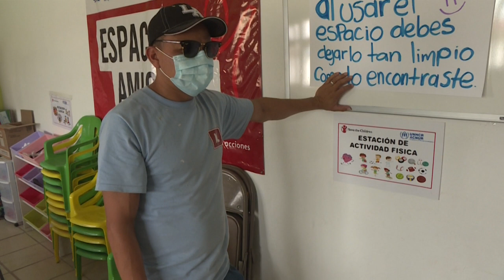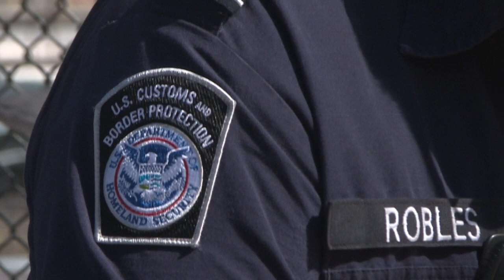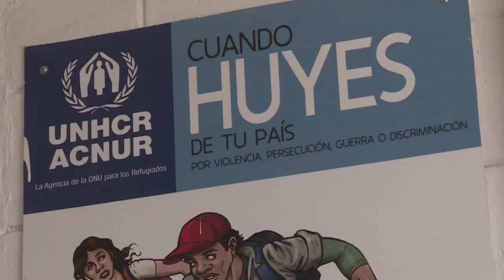Frontera México-EEUU, una puerta giratoria entre la esperanza y la desdicha | AFP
Tras pagar 7.000 dólares a un traficante por llevarlo a Estados Unidos con su hija de tres años, el hondureño Fernando Sánchez fue expulsado a México. La frontera se ha convertido en una puerta giratoria cruel donde se pasa rápidamente de la esperanza a la desdicha.